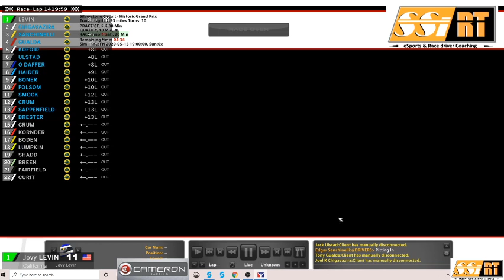Simracing eSports Wednesday Night Vintage F1 | April 29 | Lotus 79 at Silverstone Historical GP